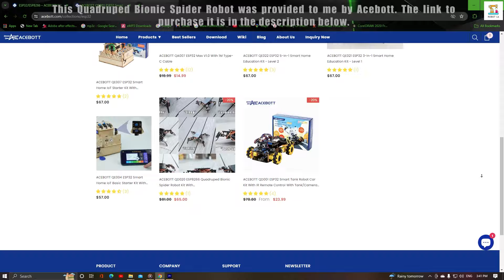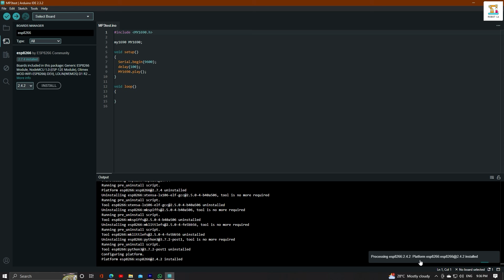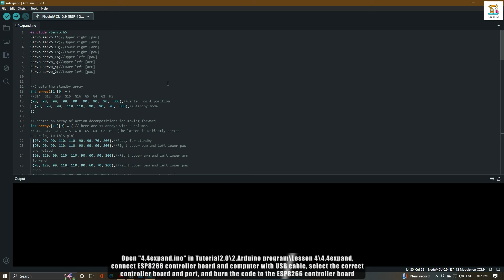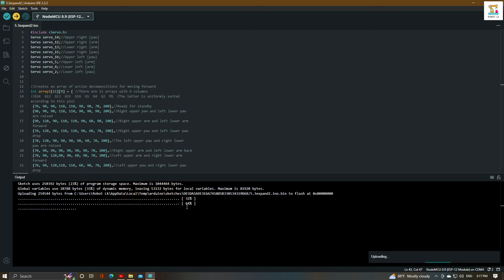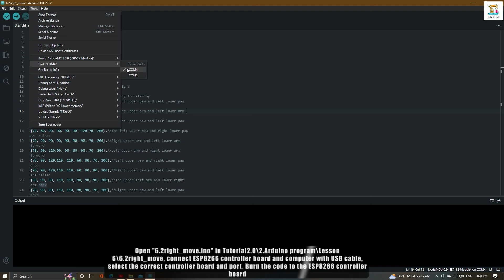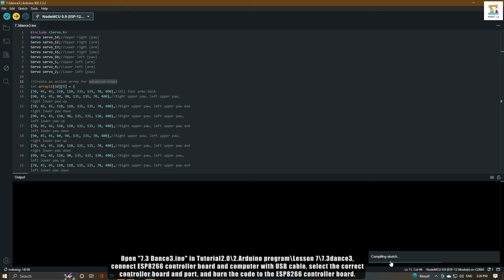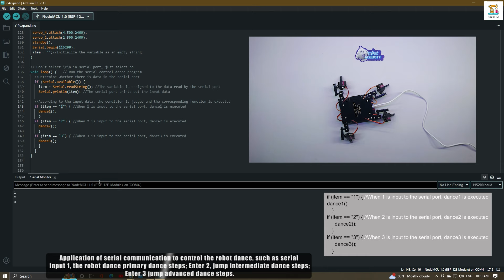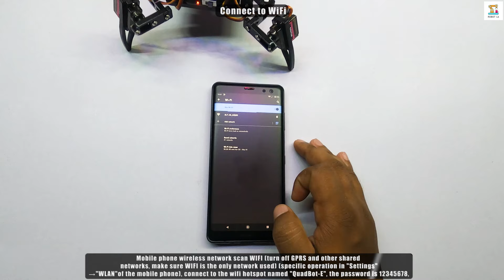ACEBOTT ESP8266 Quadruped Bionic Spider Robot With Arduino | 8DOF | Robot Lk | How To Coding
🔰Hi Friends,

First up, we're focusing on the Quadruped Bionic Spider Robot provided by ACEBOTT. This kit comes with a comprehensive PDF and Arduino code, making it easy to assemble and get started. It uses eight SG90S metal gear servo motors developed by ACEBOTT and is powered by a rechargeable 18650 Li-ion battery with a specially designed PCB for charging. All movements can be controlled via the ACEBOTT Android or iOS app through WiFi.

📌The link to purchase the ACEBOTT Quadruped Bionic Spider Robot.

📌Aliexpress Link
ACEBOTT Quadruped Bionic Spider Robot.